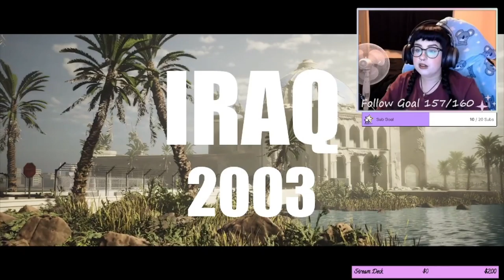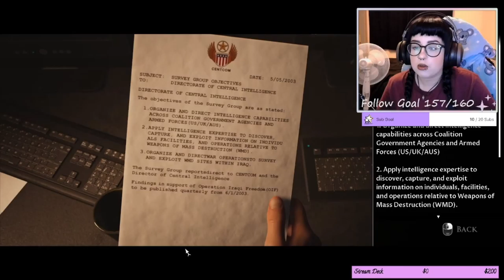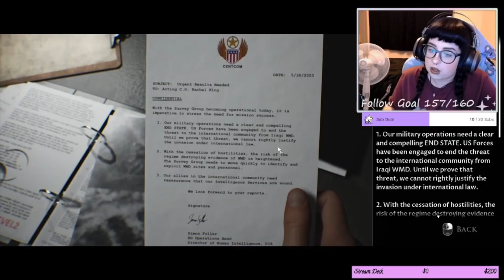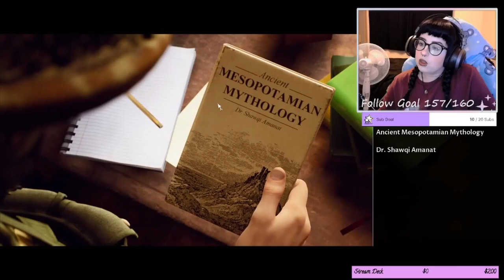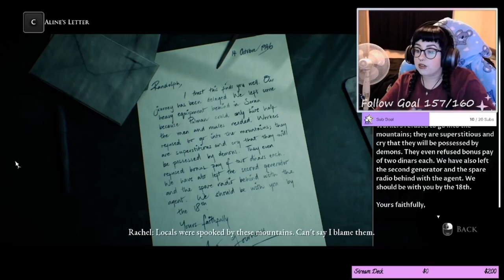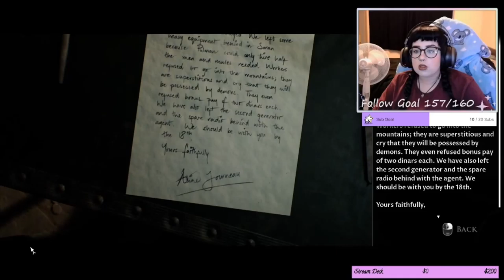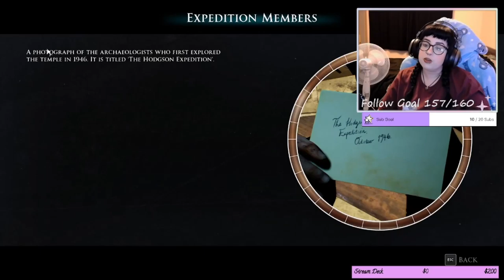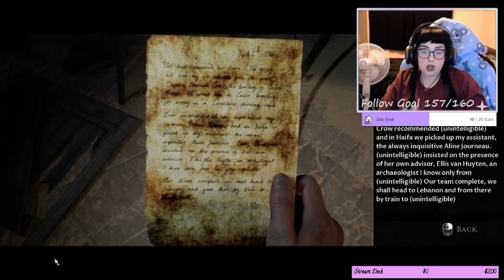DARK PICTURES ANTHOLOGY - HOUSE OF ASHES PART 1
Part 1 of my House of Ashes playthrough. Originally streamed on my Twitch channel